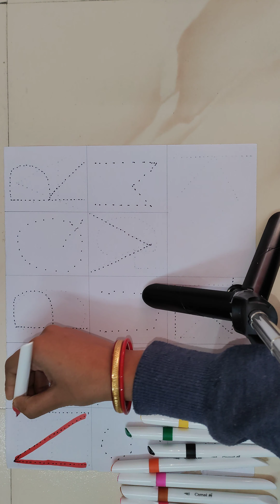ALPHABET A TO Z 🤗.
hello friends welcome to masti ki pathshala YouTube channel ! you will get intresting vedios for children 🤗

abcd rhymes
abcdefg
alphabet
varnmala
abcd for children
padhega Bharat to badhega Bharat